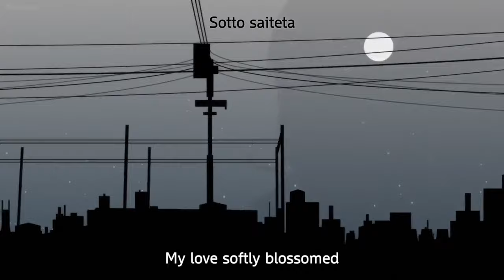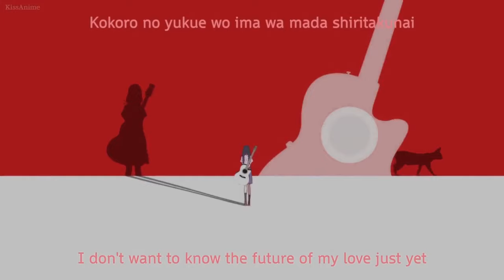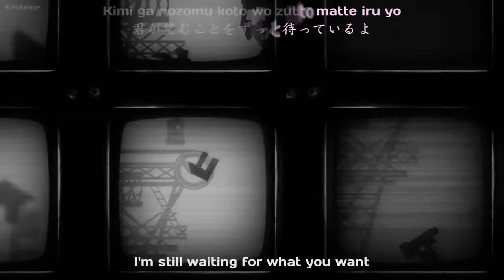Nekomonogatari OP/ED (4K)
Opening and Ending for Nekomonogatari
OP "Perfect Slumbers" by Tsubasa Hanekawa (Yui Horie)
"Kieru daydream (消えるdaydream)" by Marina Kawano